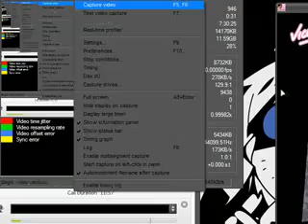GTAVC Episode 15 bonus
Face Butt is stupid